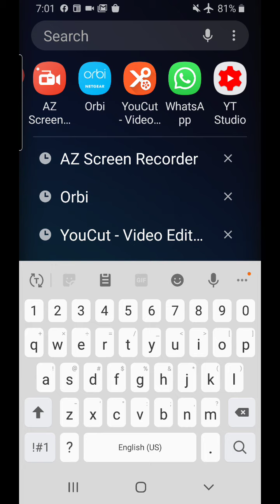An addendum to the last message on Matthew 5 just a little cleanup